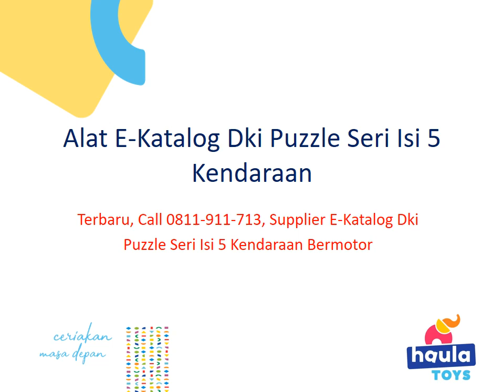Alat E-Katalog Dki Puzzle Seri Isi 5 Kendaraan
Ruko Rawa Bunga
Jln. Bekasi Timur Raya
Rawa Bunga
Jatinegara
Jakarta Timur